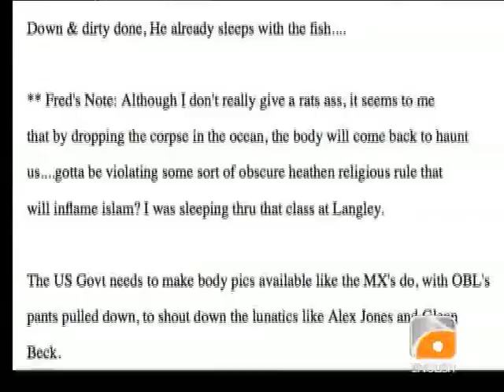Geo News Summary-Shahbaz Elected President.mp4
The Supreme Court has ordered to paste a notice outside Pervez Musharraf's residence. PML-N leader Shahbaz Sharif has been elected unopposed as the party's Punjab president. The Election Commission of Pakistan has declared results of the 7 withheld Balochistan Senate seats. OBL not buried at Sea. Pakistan fires Hatf II.